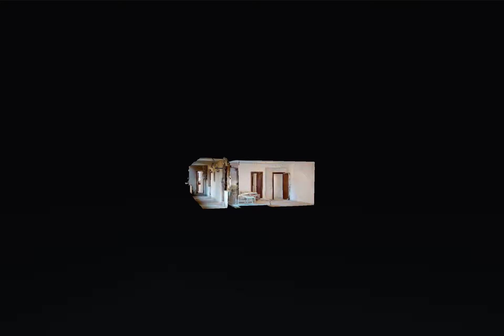Floreasca 3 camere - Ioana Alexe